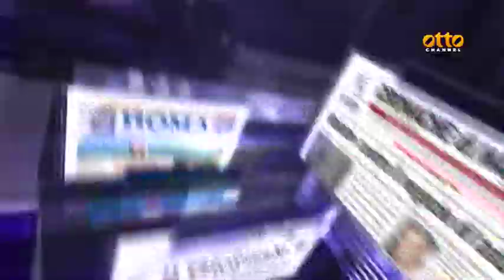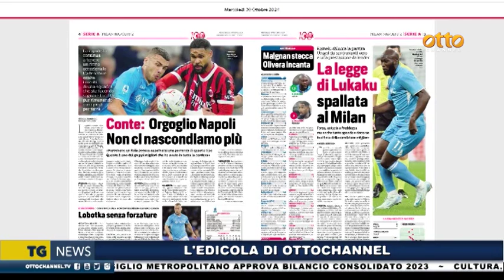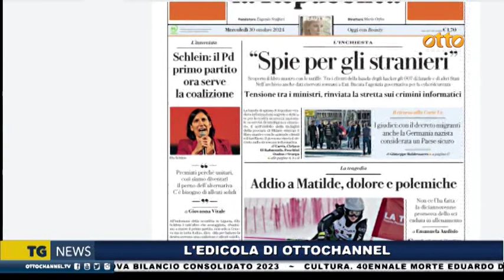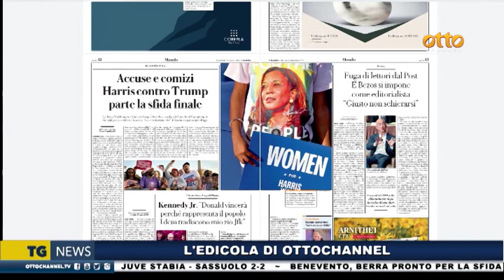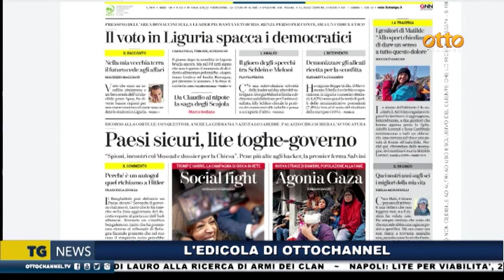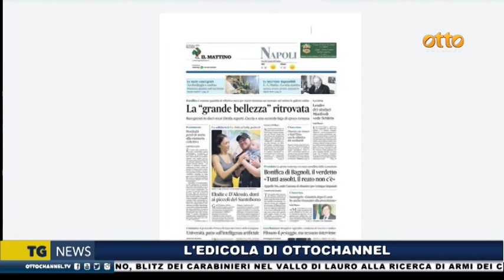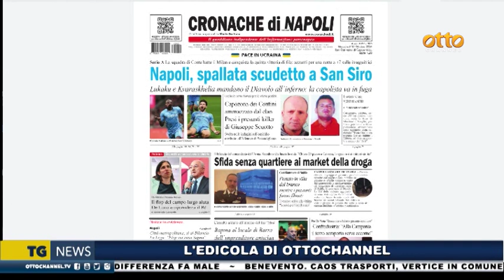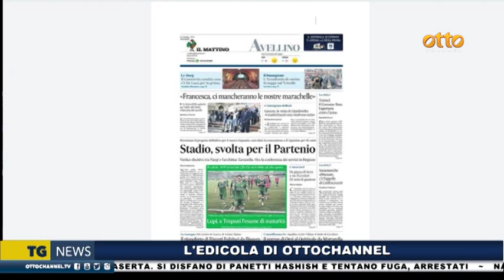Rassegna stampa 30 ottobre 2024